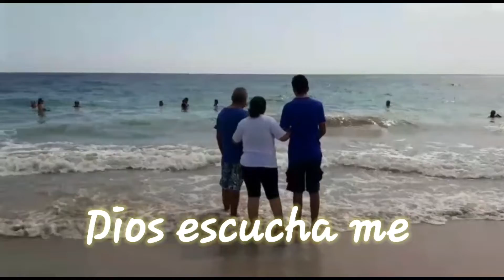Dios escucha me😥😥😥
duele mucho Dios 😢